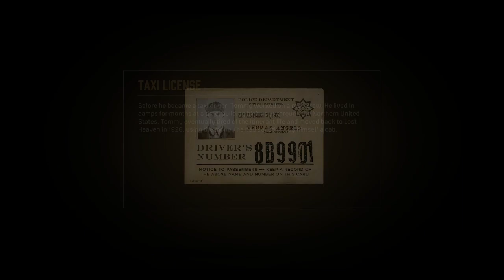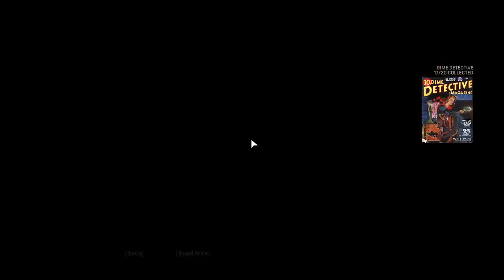Story Playthrough 05 | Classic